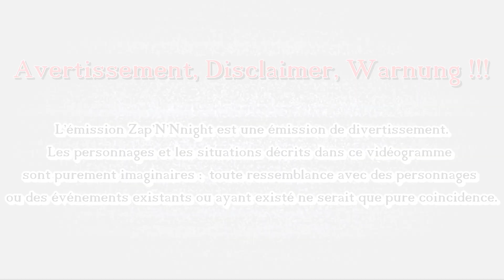ZAP'N'NIGHT #1 - Le Départ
Le premier vlog de la Far'N'Night retraçant nos derniers jours en France. Suivez nos aventures comme si vous y étiez.

Merci à l'OFAJ d'avoir contribué au financement de notre projet